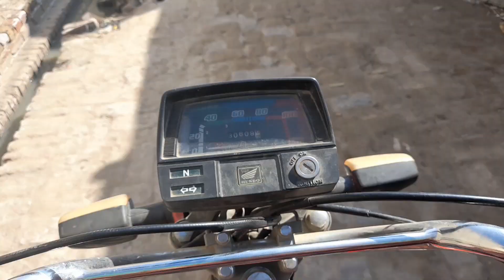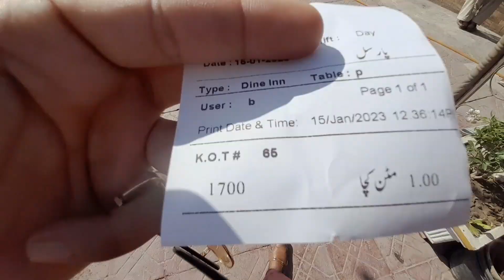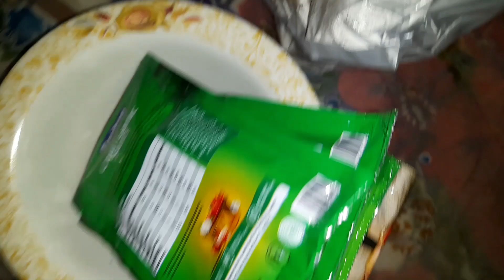aj to MAZA hi a GAYA 🥰😎🤤🤤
This is Nauman Ijaz

I am an Vlogger .

vlogs
my first vlog
vlogger
travel vlog
daily vlog
vlog video
food vlog
family vloggers
lifestyle vloggers
first vlog
new vlog
village vlog

vlogs pakistani
vlogs sistrology
vlogs for all
winter season vlog
winter season in village